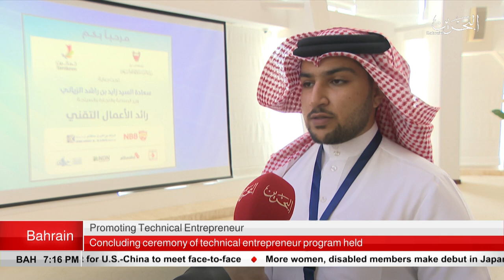BAHRAIN NEWS CENTER : ENGLISH NEWS 01-08-2019